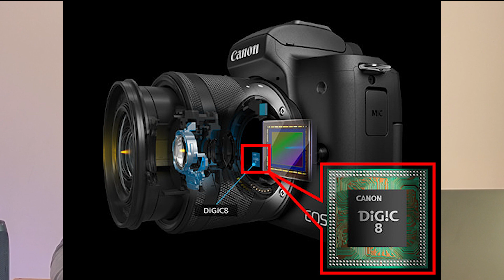Canon M50 MARK II Is It a TRUE SUCCESSOR || Canon M50 Mark II review [canon m50 mark II ]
Canon EOS M50 Mark 2 specifications are out. The upgrades are minor and the pricing has a minor upgrade too. It has been launched in India.  We will see what are the upgrades and how it will compare (Canon M50 vs M50 Mark 2). This is my opinion only. Do make a very calculated decision before buying.